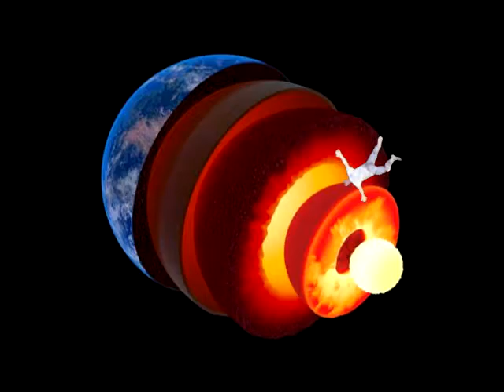YTP - cave people destory the planet